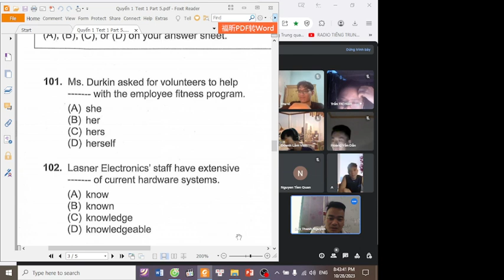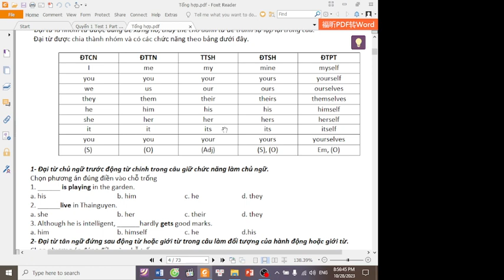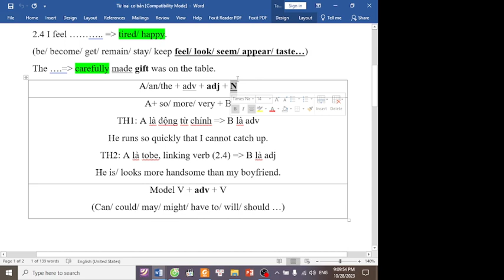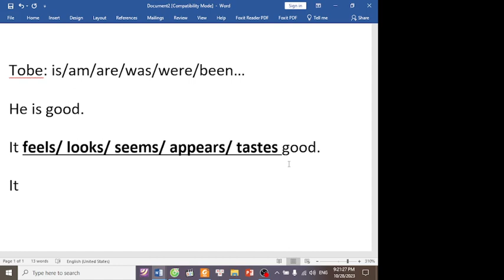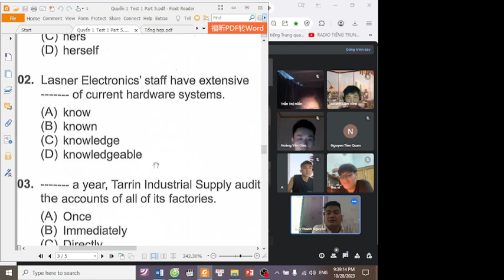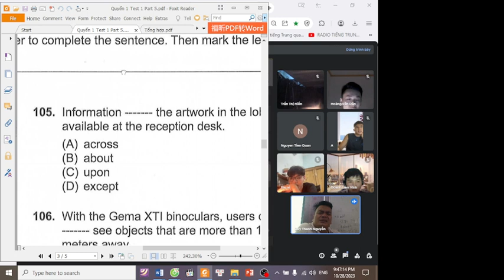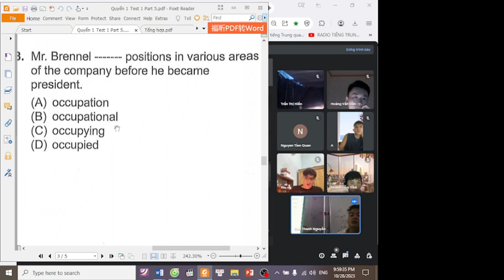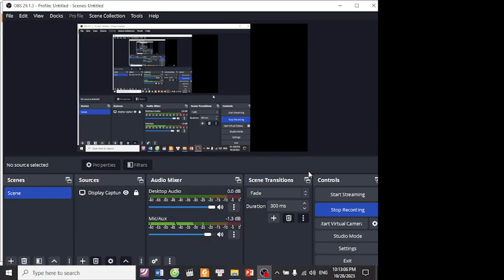Dạy T42023 Ngày 28/10/2023